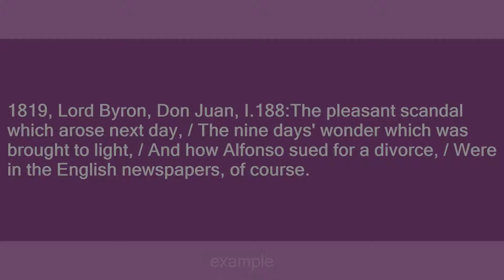nine day wonder